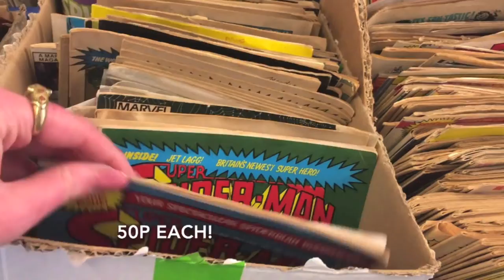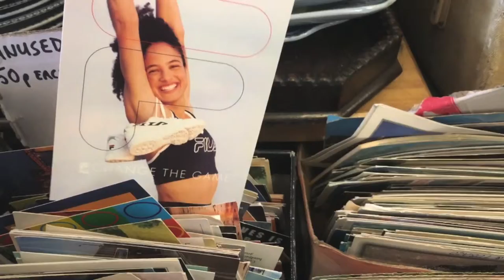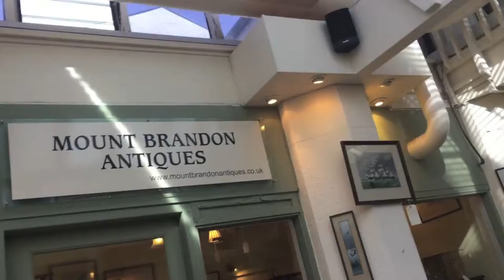Antiques & Junk Adventures in Glasgow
This week, I went looking for a birthday present of odds and ends, antiques, and oddities- so we headed to a tiny little lane just off the Byres Road. Come see what kind of collections there are in these packed antique & junk shops in Glasgow, including hats, mannequin heads, dollhouses, and more! And let me know where you like to find your junk.

If you know someone who needs to see it, share it with them!
If you want to know more about travel or living in Scotland, Glasgow, being an expat, finding the right teacup in an antiques shop, or anything else, ask me! I'll do my best to answer them for ya.

🎵 Madnap - Endless River